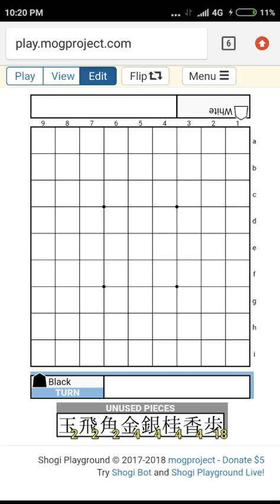Belajar strategi shogi part 2 : cara menilai petak (part 2)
Masih belajar tentang cara menilai sebuah petak.